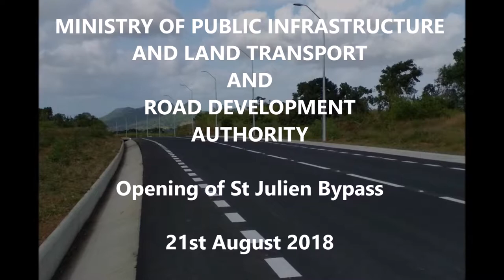St Julien ByPass - construction phases from start to end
This video showcases the different phases accomplished during the construction of the St Julien ByPass which was inaugurated on 21st August 2018